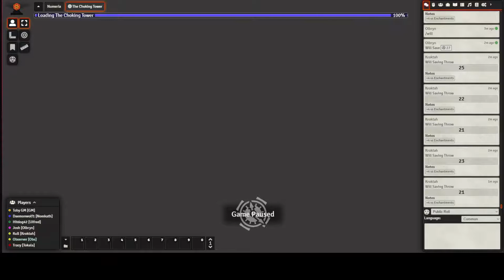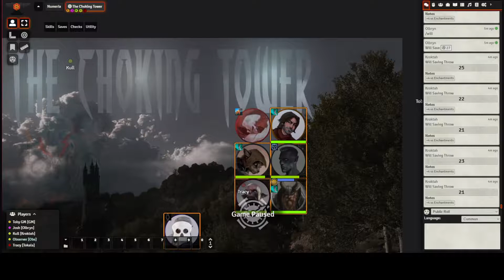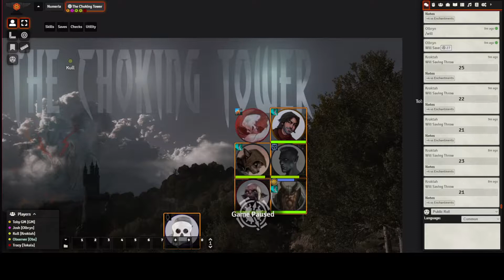Iron Gods - Funeral Swap Meet 2021 11 11